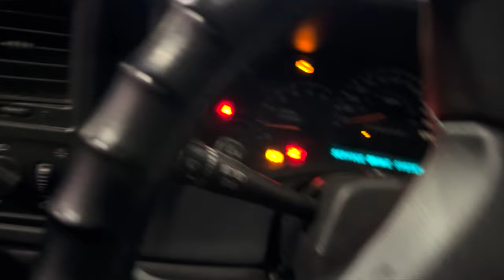HIGH HP SANDRAILS RIPPIN Up Oldsmobile Hill Glamis Presidents Day 2024 | DIRT BIKE DIARIES EP.213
Glamis Season is back baby! Appreciate all of the support💯 !